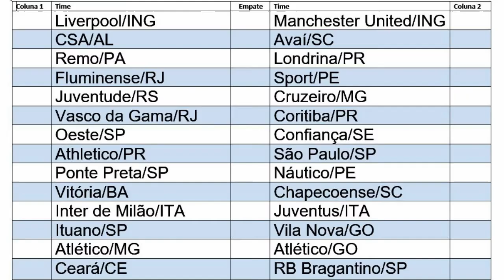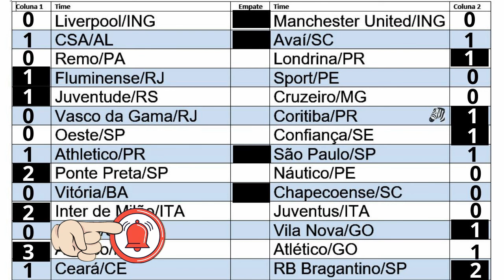Resultado Loteca 916 - Placar dos Jogos / Zebras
A Loteca é ideal para você que entende de futebol e adora dar palpites sobre os resultados das partidas. Para apostar, basta marcar o seu palpite para cada um dos 14 jogos do concurso, assinalando uma das três colunas, duas delas (duplo) ou três (triplo). Os clubes participantes estão impressos nos bilhetes emitidos pelo terminal.

A aposta mínima é de R$ 3,00 e dá direito a um duplo. Quanto mais duplos e triplos marcar, maior é o preço da aposta e maiores são as suas chances de ganhar.

Encerramento das apostas às 14h de sábado.

CONCURSOS:
Os concursos da Loteca são realizados semanalmente e os resultados divulgados no início de cada semana. Se algum jogo não for realizado no período programado, por motivo de antecipação, adiamento ou cancelamento, o resultado da partida (para fins do concurso da Loteca) será definido por sorteio.

A Caixa informa que utiliza os resultados das partidas de futebol dos campeonatos nacionais/estaduais/regionais para compor as grades dos concursos da Loteca e Lotogol. Ressaltamos que a organização dos campeonatos é exclusiva das Federações de Futebol, não tendo a Caixa qualquer interferência em relação aos adiamentos e cancelamentos de jogos.

PREMIAÇÃO:
O prêmio bruto corresponde a 37,61% da arrecadação. Dessa porcentagem:
- 70% vão para os acertadores dos 14 jogos;
- 15%, para os acertadores dos 13 jogos;
- Os 15% restantes são distribuídos entre os acertadores dos 14 jogos nos concursos de final 0 ou 5.

Não deixe de conferir o seu bilhete de aposta. Você tem até 90 dias para buscar o seu prêmio.

ACUMULAÇÃO:
Não havendo acertador em qualquer faixa de premiação, o valor acumula para o concurso seguinte, na primeira faixa de premiação. Não deixe de conferir o seu bilhete de aposta. Você tem até 90 dias para buscar o seu prêmio.

- Se constatar algum erro ou alguma duvida,por gentileza nos informe de imediato nos comentários
Muito Obrigado!

Boa Sote!